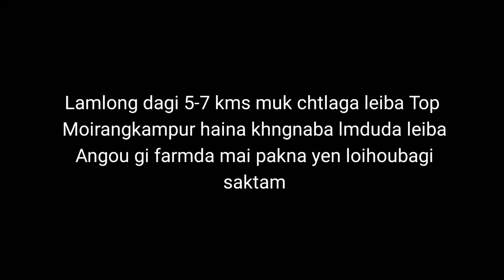Poultry farming in Manipur | Broiler farming in Manipur | Chicken & Feeds Supplier | 8131817517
Manipur da su maipakna broiler farming touba yai. Hotnaba bu leptrabadi mai pakpa  haibase soidrabani. Yenao macha amasung machinjak supply gi service fanghnjagani (home delivery gi khudong chaba su pijari). Akuppa mrolgidmk farm toubiningba eechil-eenao singna mkhagi number asida contact toubirkpa yagani. Yaifare!

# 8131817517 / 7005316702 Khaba